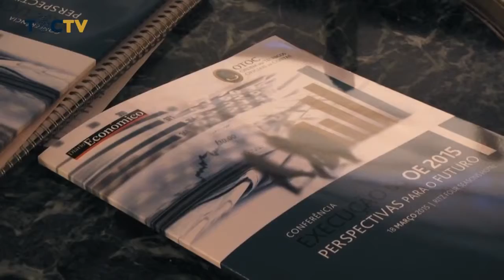Conferência Execução OE 2015 (Reportagem 1)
Ordem e Diário Económico promoveram, no âmbito da parceria que une as duas entidades, um evento no Hotel Ritz